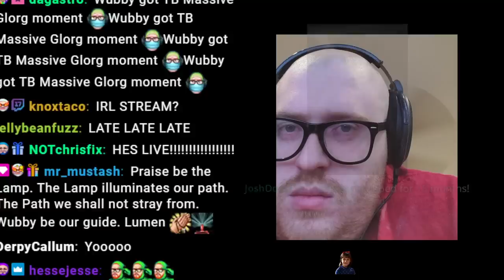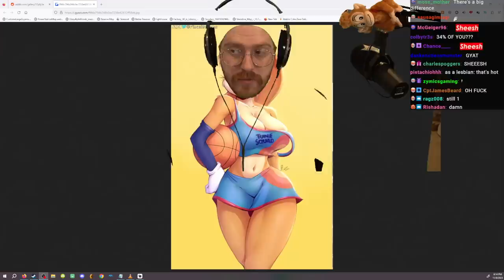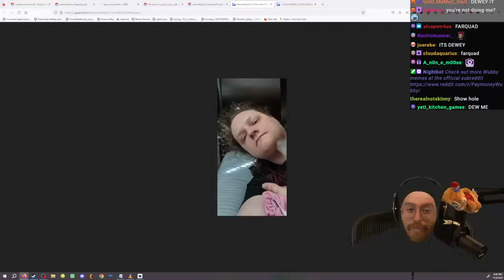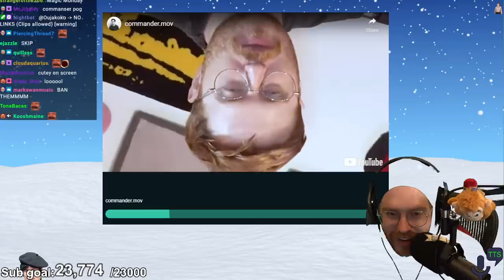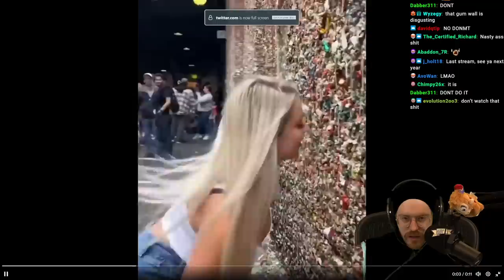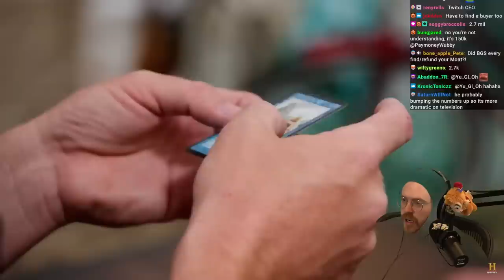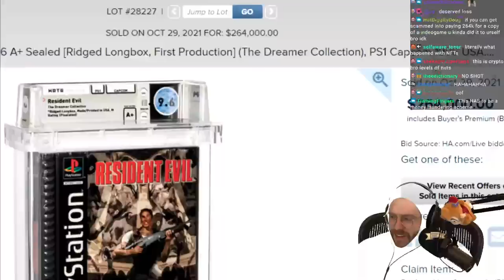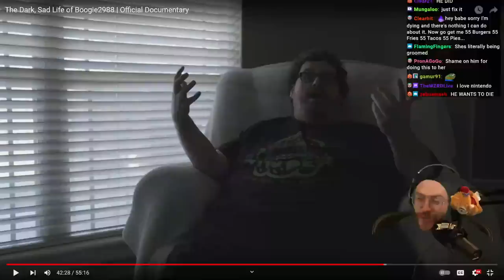Wubby Streams - Boys Night + Media Share 39.1 + Boogie Doc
Original stream title: SPENT 200K ON PROSTITUTION AND NOW I NEED SOMEONE TO PAY MY MORTGAGE PLEASE RESPOND HELLO IT SAYS READ DID YOU SEE THE MESSAGE HELLO
Date: 11/8/2023